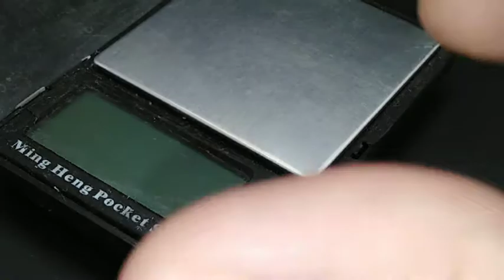Beautiful natural yemen aqeeq agate silver ring with beautiful design